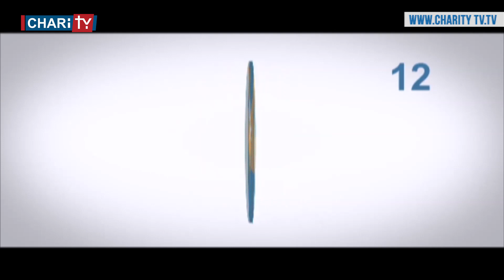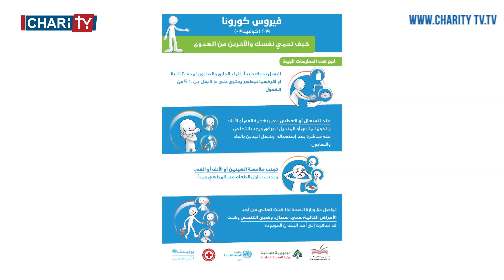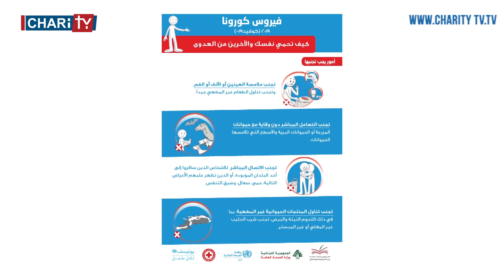إتصال مع السيد هادي زلزلي حول الدور الذي تقوم به لجنة التعليم لمكافحة فيروس كورونا في المدارس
في الحلقة الخامسة والخمسون من برنامج ع هوا المحبة
إتصال مع السيد هادي زلزلي حول الدور الذي تقوم به لجنة التعليم في حالات الطوارئ لمكافحة فيروس كورونا في المدارس

إعداد وتقديم:
زينة مسعود كيريللس

إخراج:
نجيب ديب

Download our application on IOS and Android